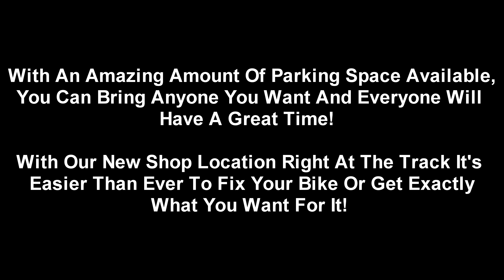Welcome To Parker MX!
This is an introduction to the great dirtbike track located just outside of Greenwich New York.  The track has 3 set classes, Mini, Novice and Amateur/Expert so everyone is in the group that they belong to avoid accidents.  The track location at 381 Anthony Rd, Greenwich, NY 12834 now serves as the updated Shop location too for easy access on the day of riding.  Parker MX is a great track track for everyone from kids with a small amount of experience to the experts in the class everyone is guaranteed to have a  great time!